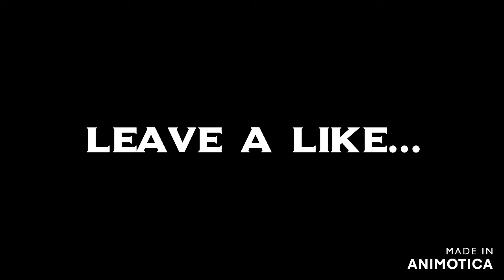Skyrim Special Edition - Mod showcase - Citizens of Tamriel mod - Malik the Veteran